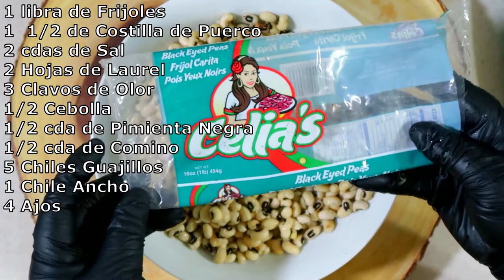Frijoles Con Costillas De Puerco/Beans With Pork Ribs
ingrediente:
1 libra de Frijoles
1  1/2 de Costilla de Puerco
2 cdas de Sal
2 Hojas de Laurel
3 Clavos de Olor
1/2 Cebolla
1/2 cda de Pimienta Negra
1/2 cda de Comino
5 Chiles Guajillos
1 Chile Ancho
4 Ajos

ingredient:
1 pound of Beans
1 1/2 of Pork Rib
2 tbsp Salt
2 Bay Leaves
3 Cloves
1/2 Onion
1/2 tbsp of Black Pepper
1/2 tbsp of Cumin
5 Guajillo Chiles
1 Ancho Chile
4 Garlic